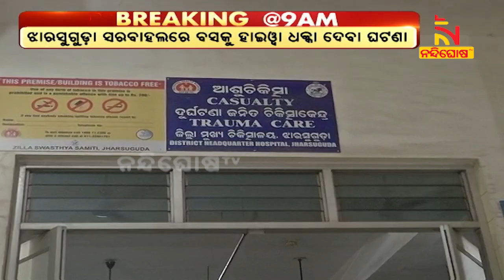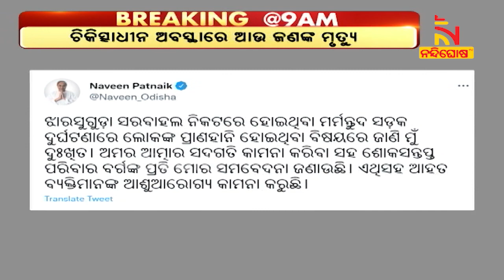Odisha CM Condoles Death Of Eight People In Road Accident In Jharsuguda | NandighoshaTV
ଝାରସୁଗୁଡ଼ା ସରବାହଲ ବାଇପାସ୍ ନିକଟରେ ମର୍ମନ୍ତୁଦ ସଡ଼କ ଦୁର୍ଘଟଣାରେ ଯାଇଛି 8 ଜଣଙ୍କ ଜୀବନ । ଚିକିତ୍ସାଧୀନ ଅବସ୍ଥାରେ ଆଜି ଜଣଙ୍କ ମୃତ୍ୟୁ ହୋଇଛି । ୧୮ ଜଣରୁ ଅଧିକ ଆହତ ହୋଇଥିବା ବେଳେ 14 ଜଣଙ୍କ ଅବସ୍ଥା ଗୁରୁତର ରହିଛି । ମର୍ମନ୍ତୁଦ ସଡ଼କ ଦୁର୍ଘଟଣା ନେଇ ଶୋକ ପ୍ରକାଶ କରିଛନ୍ତି ମୁଖ୍ୟମନ୍ତ୍ରୀ । ଅମର ଆତ୍ମାର ସଦଗତି କାମନା ସହ ଶୋକ ସନ୍ତପ୍ତ ପରିବାରକୁ ସମବେଦନା ଜଣାଇଛନ୍ତି । ଆହତଙ୍କ ଆଶୁ ଆରୋଗ୍ୟ କାମନା କଲେ  ନବୀନ ।

* DishTV Channel No: 1367
* Airtel Digital TV Channel No: 611
* TATASky Channel No: 1779
* hathw@y Channel No: 731
* Ortel Channel No: 707
* Videocon d2h Channel No: 840
* SITI Channel No: 17 & 458
* GTPL Channel No: 719
* SUN Direct Channel No: 667
* Asianet Channel No: 219